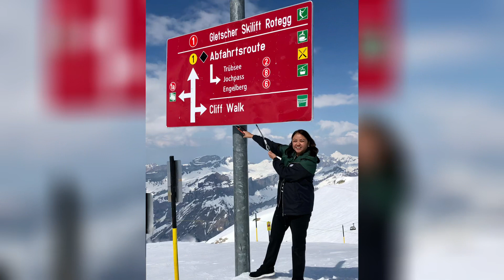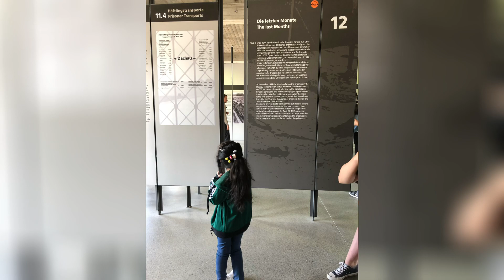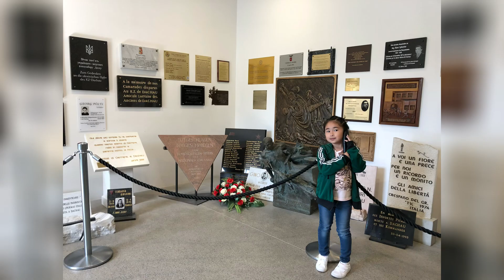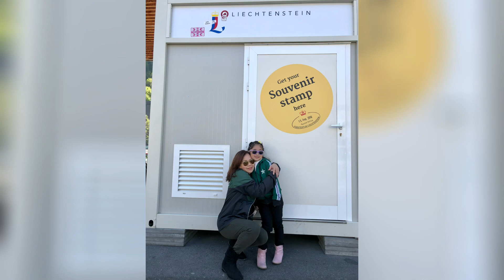EUROPE Trip Part 2/2